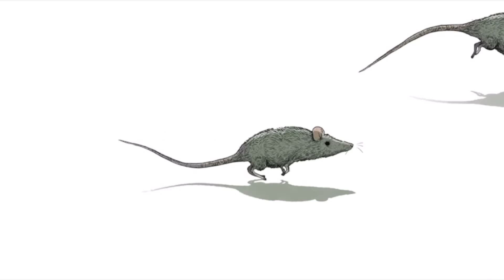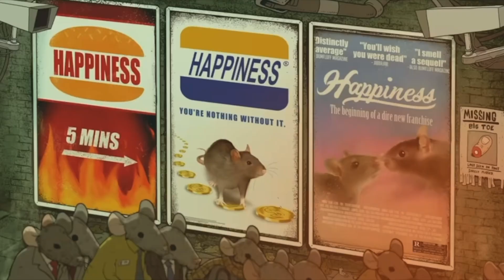Você é Um Rato no Labirinto - Se Liberte da Corrida de Ratos e da Matrix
Você já parou pra pensar que você é um rato dentro de um labirinto? No vídeo uso a metáfora do rato e falo sobre dicas para evitar as maiores armadilhas desse labirinto.

Minutagem
16:14 Pesquisa Intensa e Extensa
23:52 Para de Seguir Outros Ratos
28:44 Pensamento Sistêmico
35:32 Siga Sua Intuição
38:29 Nao Tente Salvar Outros Ratos

Software que menciono é o Microsoft One Note.

Algumas perguntas de alta qualidade:
1. Qual é um hábito poderoso que posso adotar agora mesmo e que mudaria radicalmente minha vida?
2. Qual é o pensamento mais criativo que posso ter?
3. Quais são algumas das perguntas de maior qualidade que eu poderia fazer?
4. Qual é a coisa mais criativa que posso criar ou fazer?
5. Quais são algumas das armadilhas mais comuns no labirinto?
6. Em que armadilhas caí?
7. Qual é a minha maior visão para a minha vida?
8. O que vale mais a pena fazer?
9. Como estou sendo mesquinho na vida?
10. Qual seria meu maior arrependimento se eu não tivesse o dia de amanhã?
11. O que eu mais apreciaria na minha vida se não tivesse o dia de amanhã?

Entra também no grupo Psiconautas Brasileiros do facebook pra discutir o assunto e saber sobre os proximos videos:

Laisa Maverick